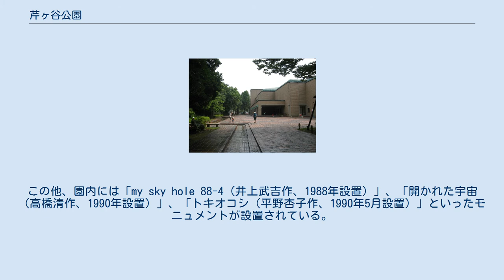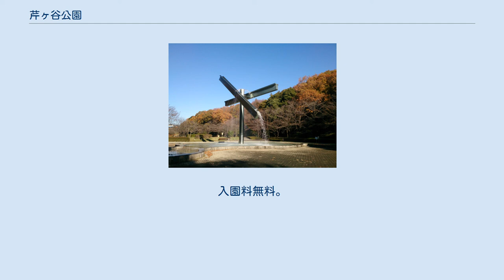芹ヶ谷公園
芹ヶ谷公園（せりがやこうえん）は、東京都町田市にある町田市立の都市公園（特殊公園）。
園内の南側に町田市立国際版画美術館がある。
 1982年（昭和57年）に公園西側の第一期部分（面積約4ha）が開園。
その後は公園東側の拡張整備を行い、1991年（平成3年）に公園東側の第二期部分（面積約7ha）が開園した。
2001年（平成13年）には公園東側にあったひだまり荘周辺の一部を含めた部分に公園区域を拡大。
さらに、2018年（平成30年）10月からは公園北側（面積約2.4ha）で拡張工事が進められ、2019年（令和元年）10月に芹ヶ谷公園グラウンドと冒険遊び場前駐車場が先行オープンし、2020年（令和2年）3月には同拡張区域が全面開園した。
 公園は町田駅から程近いところに位置し、北側では小田急小田原線と面している。
敷地は原町田のほか、南大谷、高ヶ坂が入り組んでいる。
毎年桜の開花時期には「まちださくらまつり」が行われるほか、毎年10月には流鏑馬・砲術演武などを披露する「町田時代祭り」が開催される。
 虹と水の広場には、ステンレスで造られた高さ16mの「彫刻噴水・シーソー（飯田善国作、1989年4月設置）」が設置されており、時間によって定期的に支柱の噴水から水が出る仕組みで、水の重みでシーソーが動くよう設計されている。
この他、園内には「my sky hole 88-4（井上武吉作、1988年設置）」、「開かれた宇宙（高橋清作、1990年設置）」、「トキオコシ（平野杏子作、1990年5月設置）」といったモニュメントが設置されている。
 2020年8月から、市のシティプロモーションの一環として、東京都内で初めてポケットモンスター（ポケモン）のキャラクターがデザインがされたマンホールの蓋「ポケふた」が園内各所に設置された。
 町田市立国際版画美術館 年中無休だが、時期によって開園時間が異なる。
入園料無料。